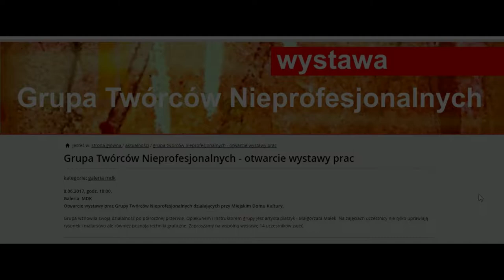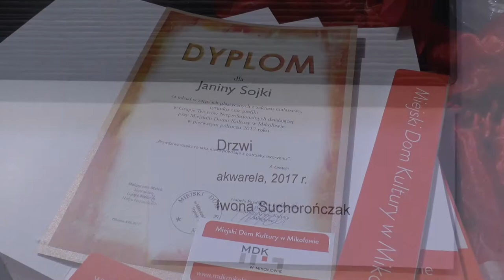Twórcy Nieprofesjonalni - otwarcie wystawy.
8 czerwca 2017 r. o godz. 18.00 w Galerii MDK w Mikołowie, obyło się otwarcie wystawy prac Grupy Twórców Nieprofesjonalnych, działających przy Miejskim Domu Kultury w Mikołowie. Grupa wznowiła swoją działalność po półrocznej przerwie. Opiekunem i instruktorem grupy jest artysta plastyk - Małgorzata Małek. Na zajęciach uczestnicy nie tylko uprawiają rysunek i malarstwo ale również poznają techniki graficzne. Na wystawie zaprezentowano prace 14 uczestników zajęć. Info MDK Mikołów.